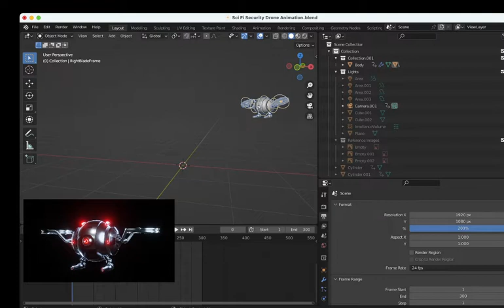Results Of Sci Fi Security Drone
@RyanKingArt thank you for high quality tutorial!